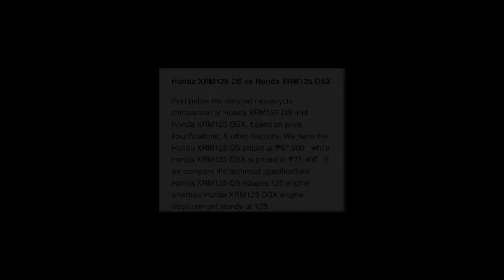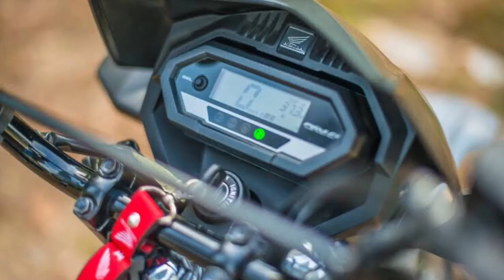THE NEW HONDA XRM 125 | 2021 MODEL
Hello mga ka viewers..